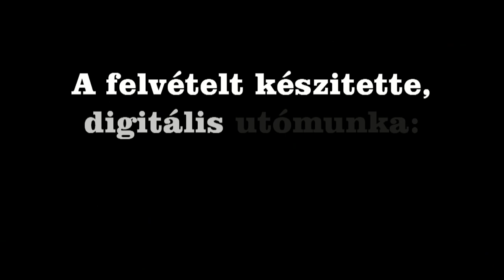Sirtaki Görög Néptánccsoport - TáncoltaTó - 2024.04.27.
Közreműködött a Sirtaki Görög Néptánccsoport
A Felvételt készitette, digitális utómunka: ZoBoR

00:00  Főcím
00:06  1. tánc
03:32  2. tánc